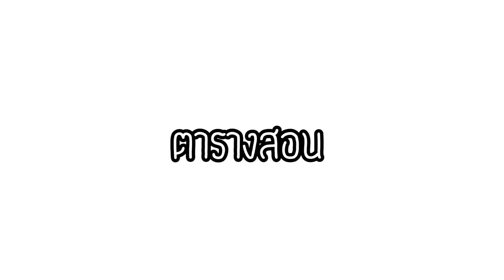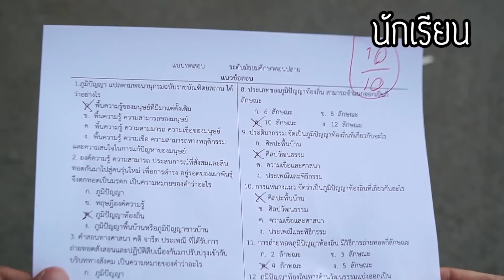นักเรียน VS นักศึกษา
ความแตกต่างระหว่างนักเรียน และนักศึกษา

มาคุยกับเราทางนี้▼